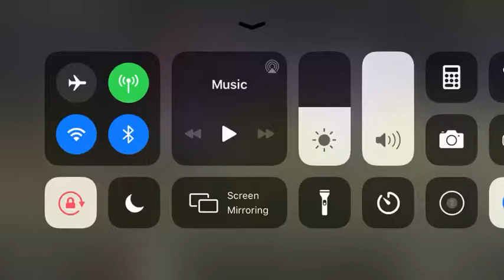Jr)Justin Smith Calhoun Academy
JUSTIN SMITH #7 Calhoun Academy...Monster Game
                                          8/30/19